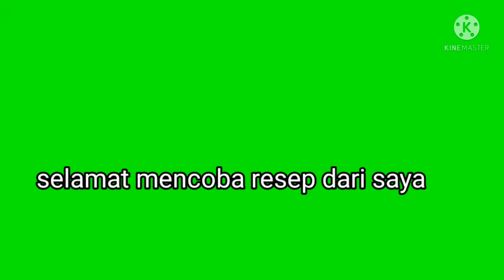resep dan cara masak senia kentang pake daging ayam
asalamualaikum di vidio kali ini aku masak senia kentang pake daging ayam
terimakasih yg dah vidio ini

bahannya
dada ayam
bawang merah
bawang putih
kremah hafek
keju mozarela
kentang